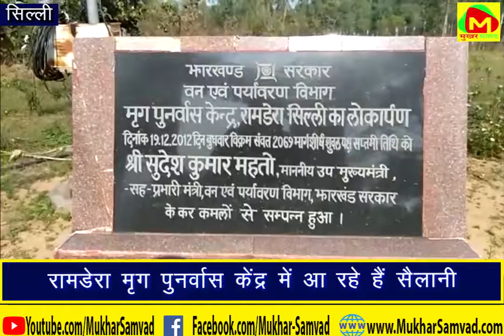सिल्ली के रामडेरा मृग पुनर्वास केंद्र में लगा सैलानियों का जमावड़ा